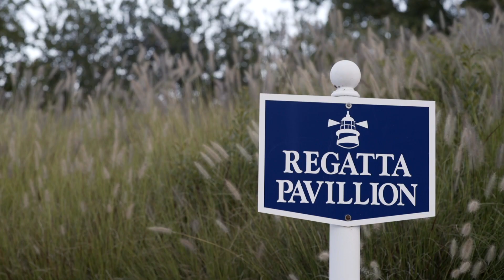WHOLE HEART STUDIOS WEDDING FILM | RACHEL AND JORDAN | HYATT CHESAPEAKE BAY RESORT